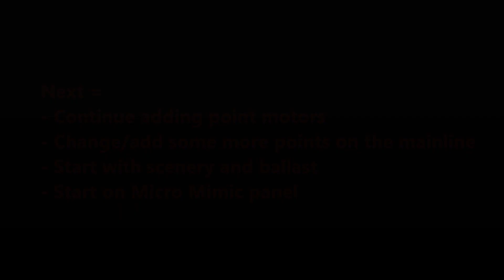Zero 1 Loft Layout Construction Part 2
Part 2 of progress in building a 00 Loft railway using 1980's Hornby Zero 1 to control the layout. Using Zero 1 as have lots sourced in the early 1990's second hand. Full accessory control and Micro Mimic signal box display.